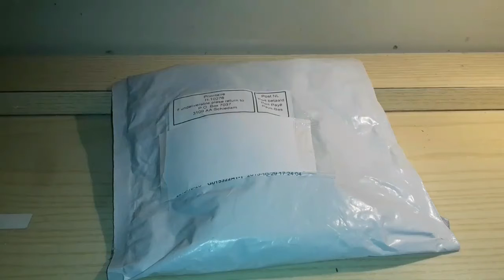UNBOXING - 6 SERVOMOTORI SG-90 A MENO DI 10€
- Servomotori su Amazon

In questo velocissimo unboxing andremo a vedere un recente acquisto su Amazon. Si tratta di 6 servomotori (SG-90) che andrò ad utilizzare con Arduino. Io l'ho pagato a meno di 10€ (con spedizione gratuita).